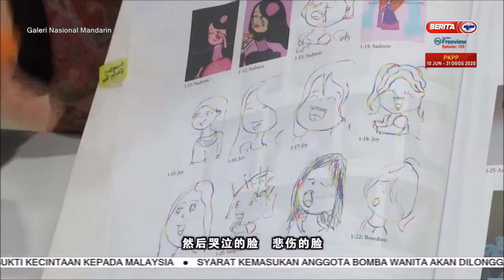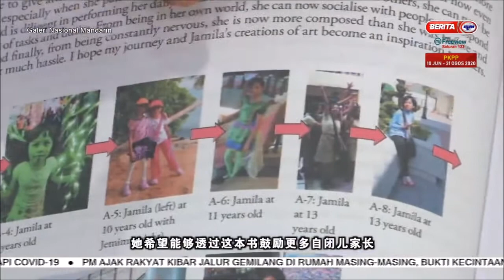28 JUL 2020 – GALERI MANDARIN